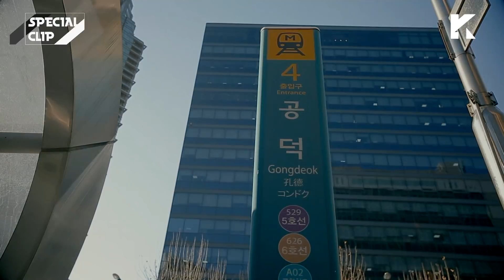Special Clip(스페셜클립): Sangmin Lee(이상민) _ Blues Along the Way(길 따라 블루스)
[Special Clip] Lee Sang Min – Blues Along the Way

The god of music, Lee Sang Min, sings his life!

Do you admit that this will be a masterpiece? Yes, I admit it!
Lee Sang Min, who returned as the god of music from the hottest celebrity with Blues Along the Way, a discussion over life!